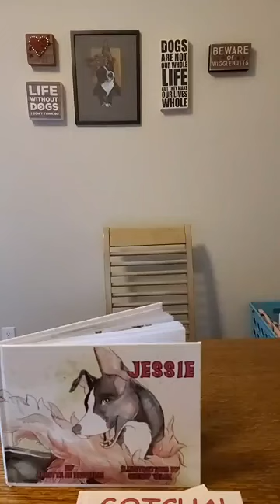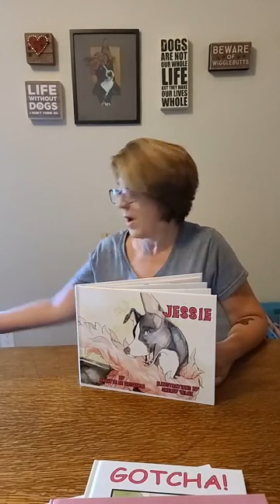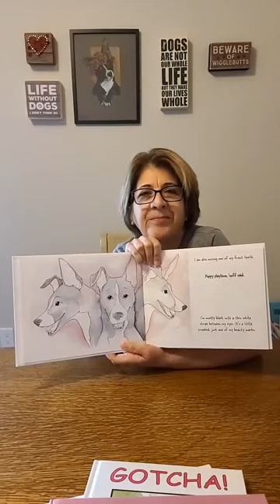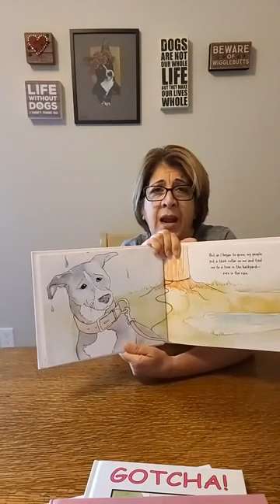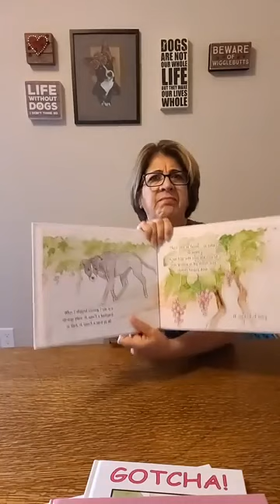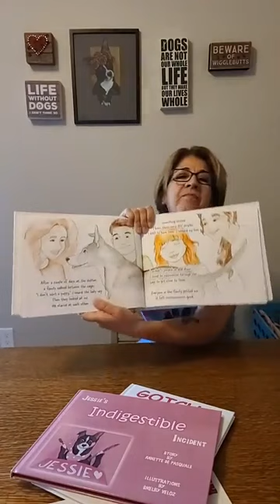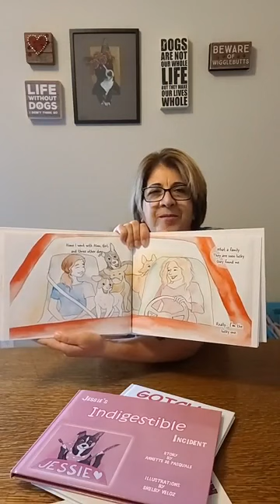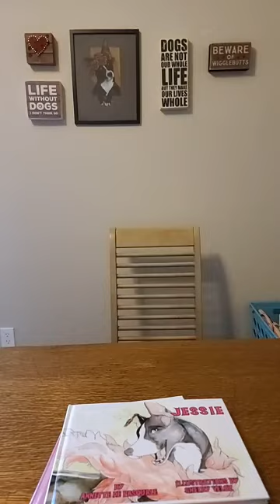JESSIE 9-26-20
Children's book author Annette De Pasquale reads her first book "JESSIE" in the Jessie series. It is Jessie's adoption story.